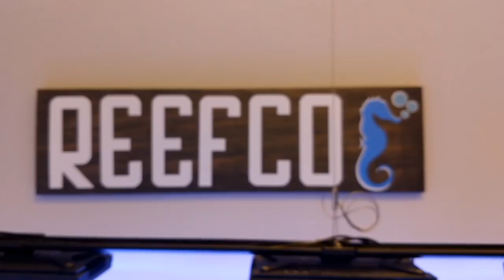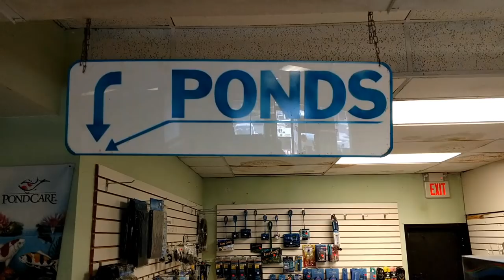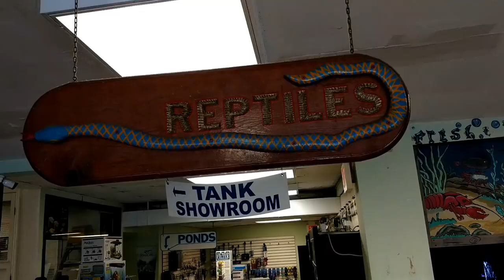YouTube Meetup - Reefco - Ocean Gallery II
The meetup is on September 1, 2018. We will start at 10am sharp at Reefco located at 319 Rte 22 East, Green Brook, NJ 08812. We will leave to go to Ocean Gallery between 12:30-1:00. Ocean Gallery II is located only 3.4 miles away at 980 Rte 22 East, North Plainfield, NJ 07060.